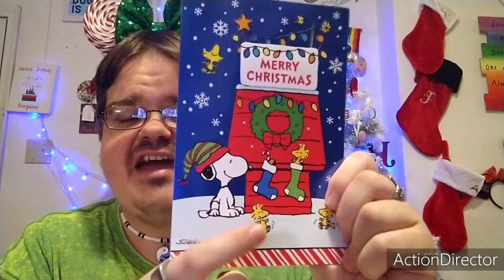Vlogmas Day 11 2021 🎅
Hello my Magical Rainbow Friends I hope you like today's video

Vlogmas 2021
Day 11

25 Christmas Card Swap
Host channels:

And Always Believe in Disney

If any of you would like to Make a donation To my  Babies or Me  you can at

Add me on Snapchat! Username: jamieyoutuber10